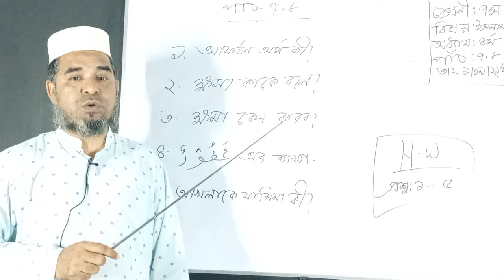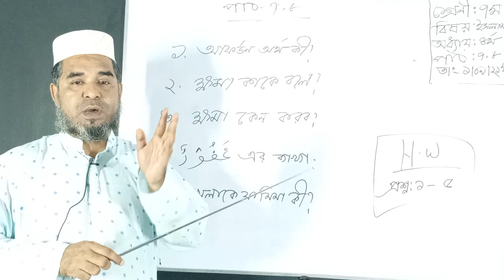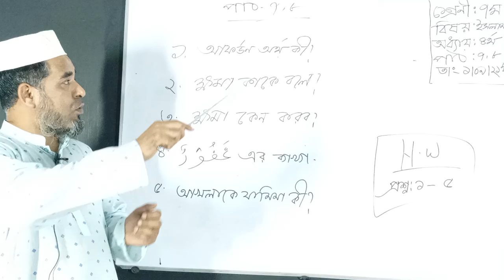৭ম শ্রেণি; ইসলাম ও নৈতিক শিক্ষা; পার্ট ২; ২য় সেমিস্টার ২০২১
৭ম শ্রেণি; ইসলাম ও নৈতিক শিক্ষা; পার্ট ২; ২য় সেমিস্টার ২০২১